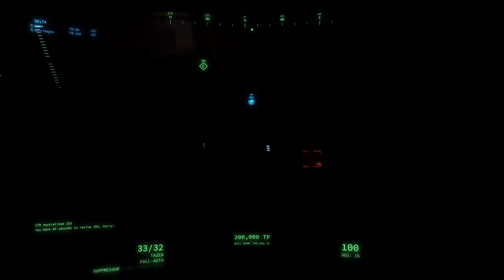Interstellar Marines: Fun With Friends 39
FUN WITH FRIENDS 39.  We battle it out with the stubborn bots in Operations, Koral gets the wiggles. and Giggles struggles to stay on his feet.
Fellow Players Featured:
Drassodes
J83
Koral
Lt. Ripley (voice only)
PalePlayer
PowerMonger
recurve
Sgt. Giggles

Game: Interstellar Marines
Developer: Zero Point Software